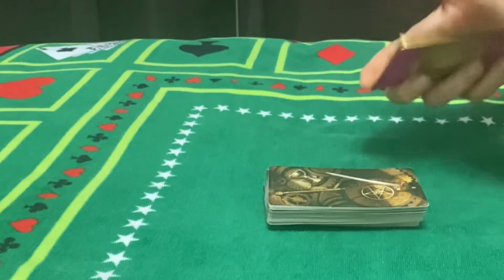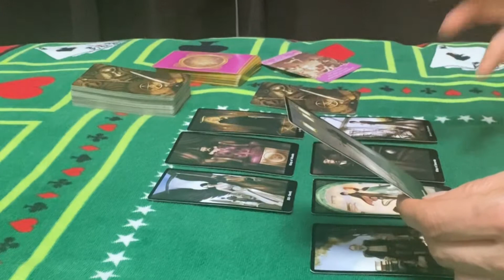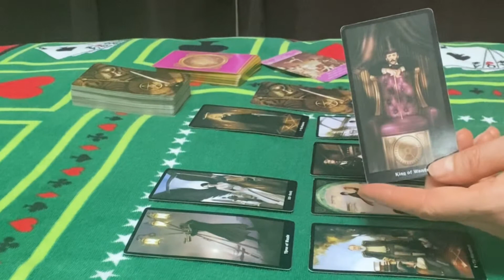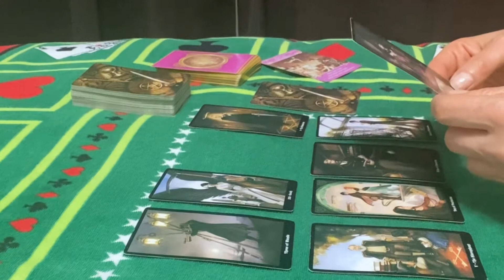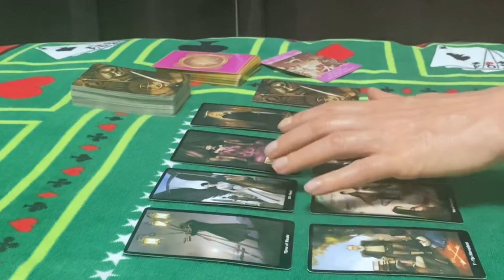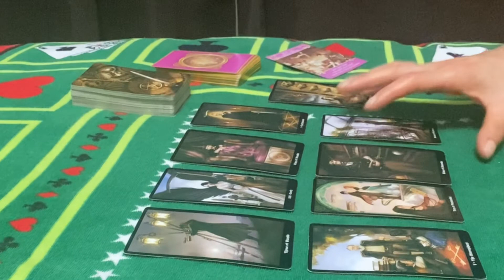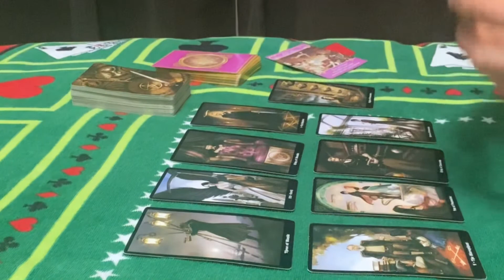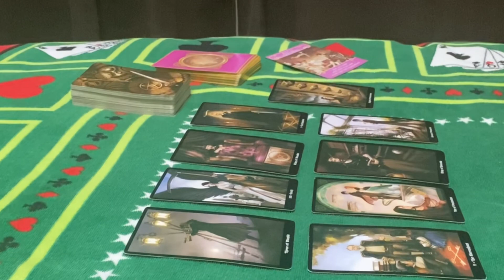Your Venus in Scorpio ♏️ Tarot love reading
Venus in SCORPIO♏️ love reading

Channel Schedule:

 💌Wednesday : Fire ,Earth energy checkup (individually)